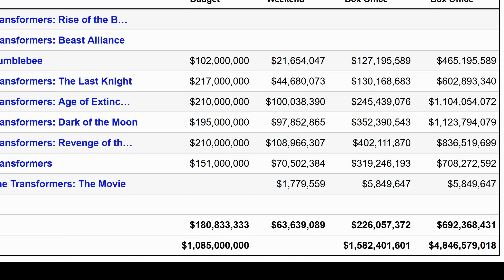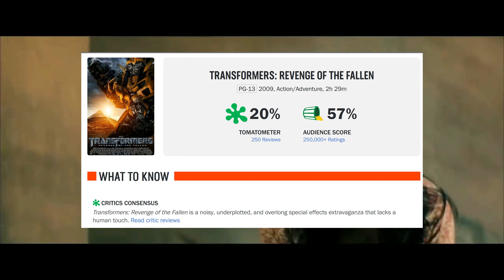The Transformers Trailers Are Nuts!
The recently released Rise of the Beasts trailer made me think back at all the trailers released under 'The Transformers' franchise over the years.

0:00 Intro
0:44 Transformers Teaser
1:34 Transformers 1st Trailer
2:12 Revenge of the Fallen
3:30 Dark of the Moon
3:57 Age of Extinction
4:16 The Last Knight
4:57 Bumblebee Teaser (Bernie)
5:50 Rise of the Beast
6:07 Why the Trailers are Good